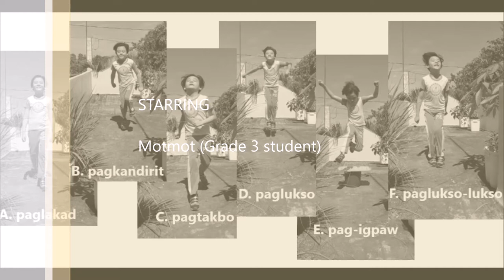Paglakad | Pagkandirit | Pagtakbo | Paglukso | Pag-igpaw | Paglukso-lukso| Mga Kilos Lokomotor | PE3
Iba't ibang halimbawa ng mga kilos lokomotor ang kailangang isagawa dito kagaya ng paglakad, pagkandirit, pagtakbo, paglukso, pag-igpaw at paglukso-lukso.

Disclamer: Lahat ng mga kilos na ipinapakita dito ay limitado lamang sa aming sariling interpretasyon kung papaano ito gagawin.

Purpose of uploading: sharing/documentation